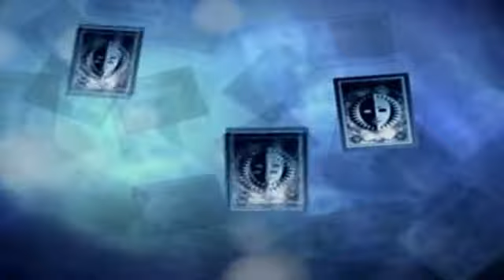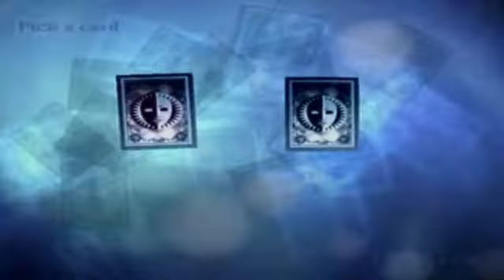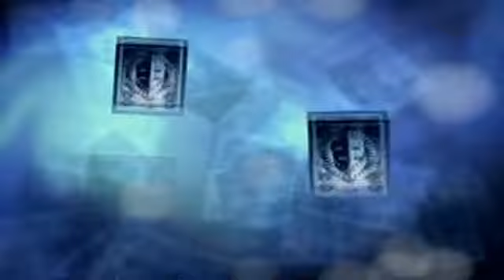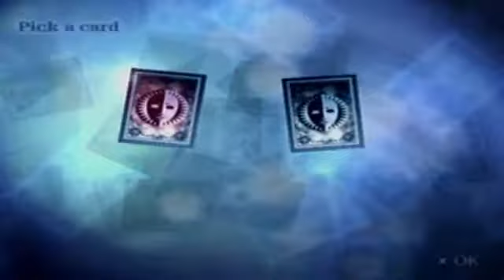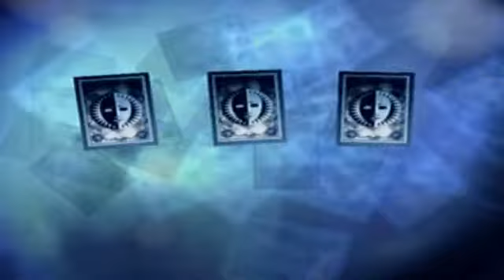Iori Is The MVP! - Persona 3 FES #5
Iori is defiantly the mvp in this episode. Today we continue on our journey in persona 3 fes. We continue exploring tartarus. I really enjoy this game and I hope you all do too.

Blue Yeti